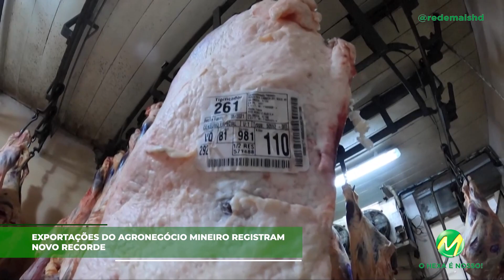Exportações do agronegócio mineiro registram novo recorde